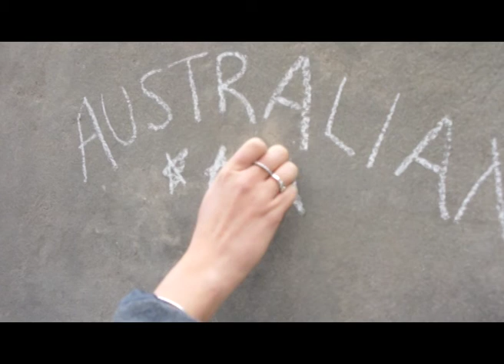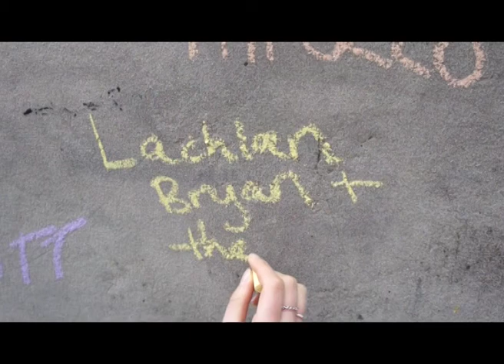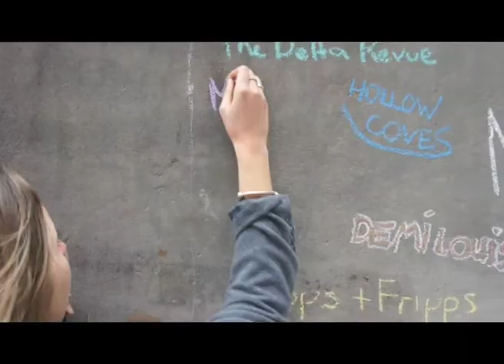Australian Music Week 2016 Announcement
Australian Music Week announces the first round of 25 artists confirmed to perform at the second instalment of the annual music summit, taking place across 3 exciting and busy days in November.

Tickets to all Australian Music Week showcase and panel events are on sale now and can be purchased

‪#‎AWM2016‬ round one showcasing artists are:
Allan Smithy
Bearfoot
Catherine Britt
Colin Jones & The Delta Revue
Demi Louise Music
Dog The Duke
Ella Fence
Fripps & Fripps
Hayley Couper
Hedge Fund
Hollow Coves
I Am Apollo
James Thomson & The Strange Pilgrims
Lachlan Bryan and The Wildes
Lepers and Crooks
Letters to Lions
Little Georgia
Luke O'Shea
MAT McHUGH - The Beautiful Girls
Matt Stillert
MVRKS
Tay Oskee
Tenderfoot
The Moving Stills
William Crighton